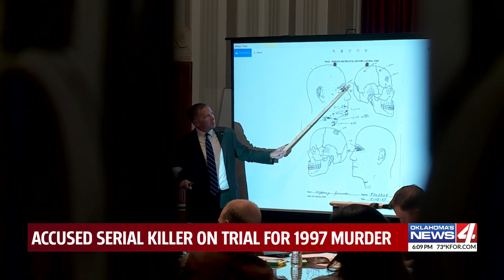Prosecution continues witness testimonies in trial for accused serial killer in Oklahoma teen’s 1997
The death penalty trial for accused serial killer William Lewis Reece continues in the Oklahoma County Courthouse.